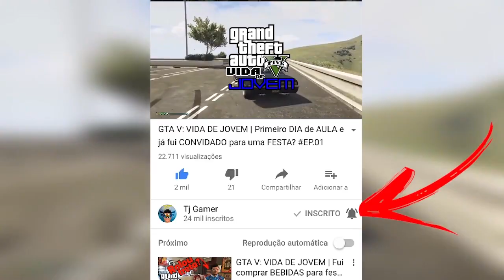GTA V: VIDA DE JOVEM | Demos FUGA na PM e fomos ENCURRALADOS , prenderam os CARROS